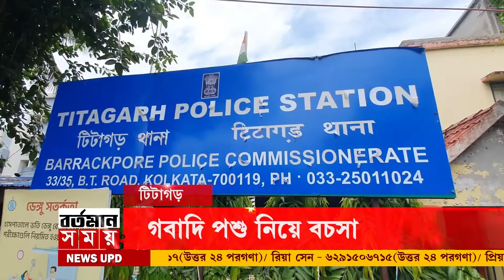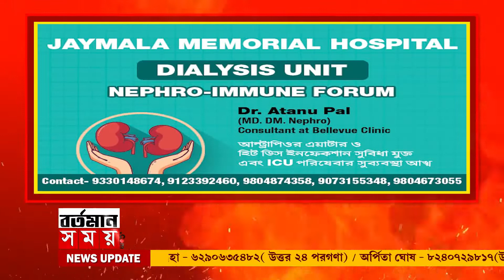petrolpricehike:পেট্রোপণ্যের মূল্যবৃদ্ধিতে জগদ্দল তৃণমূলের প্রতিবাদ মিছিল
পেট্রোপণ্যের মূল্যবৃদ্ধিতে জগদ্দল তৃণমূলের প্রতিবাদ মিছিল